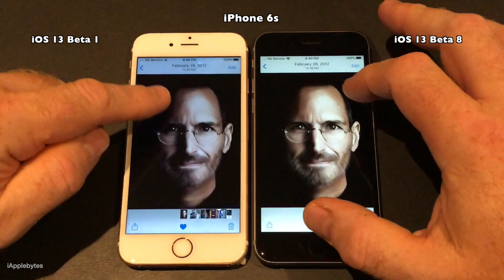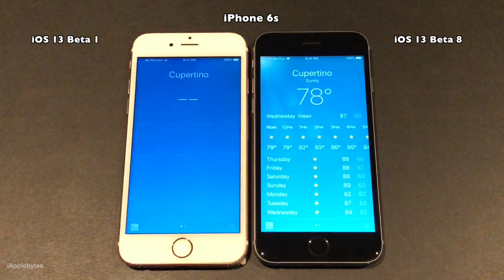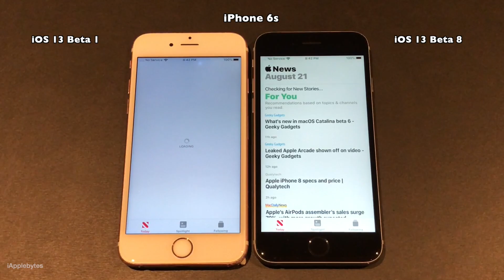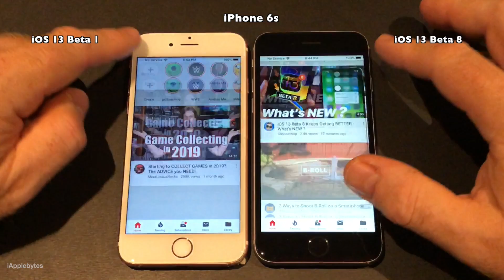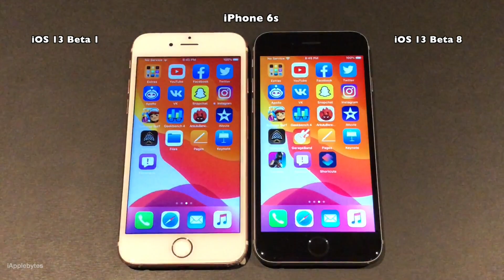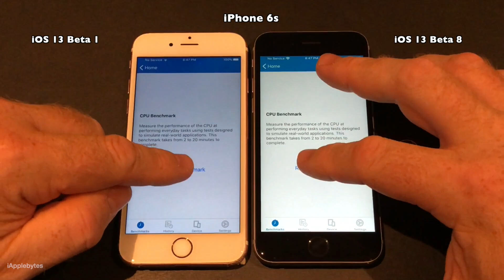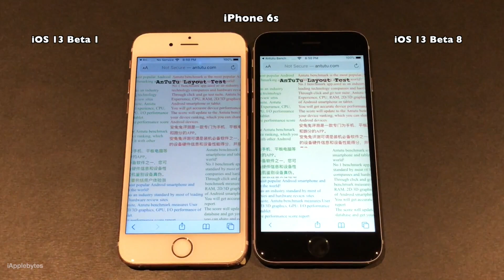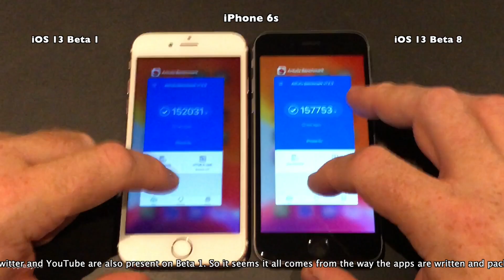iOS 13 Beta Battle : Beta 1 vs Beta 8. How is progress going?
We have now reached Beta 8 of iOS 13. You would think that a lot
of progress has been made since Beta 1. On this channel we look
performance improvements so it is now time to compare
iOS 13 Beta 1 vs iOS 13 Beta 8 and see if it has improved in terms
of UI smoothness, App launching, and benchmarking.